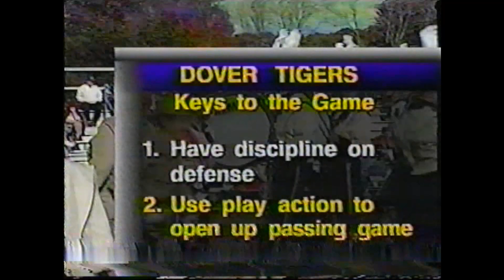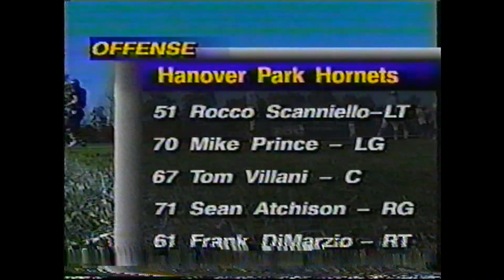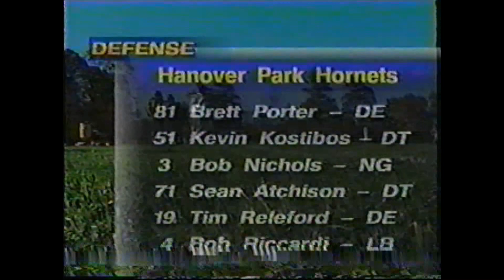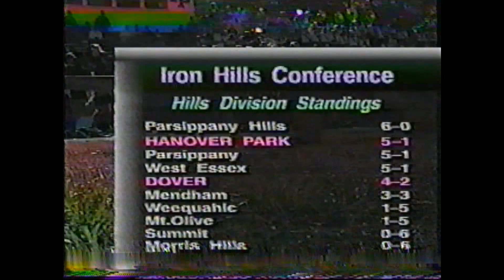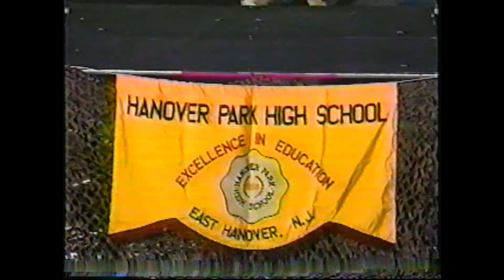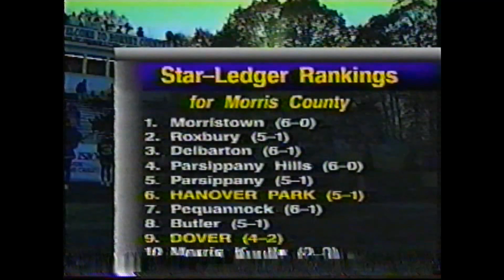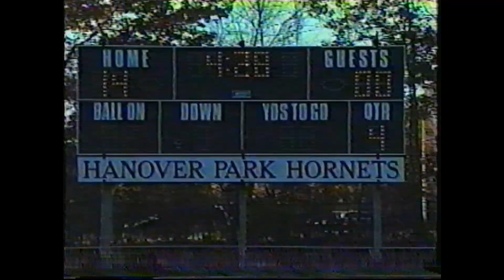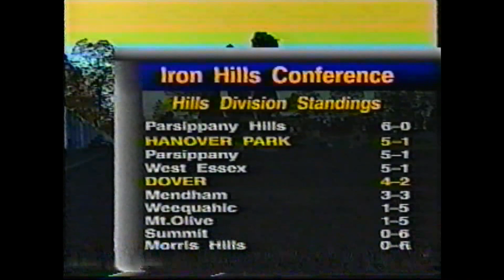Hornet Football Paul Block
Dover  Tigers vs Hanover Park Hornets